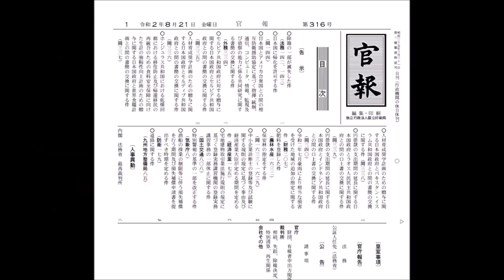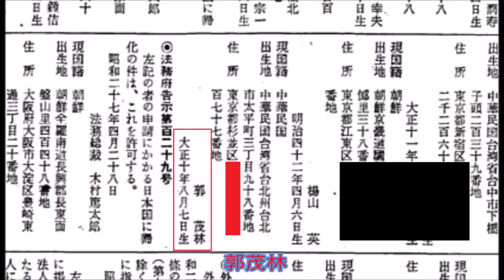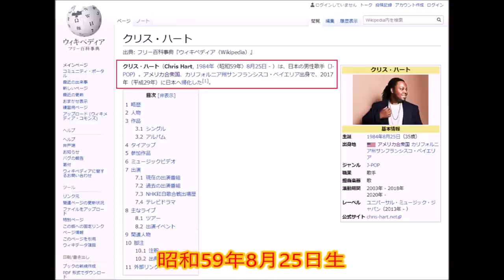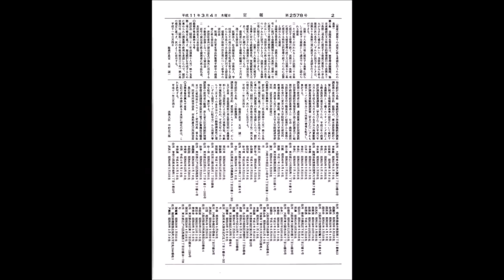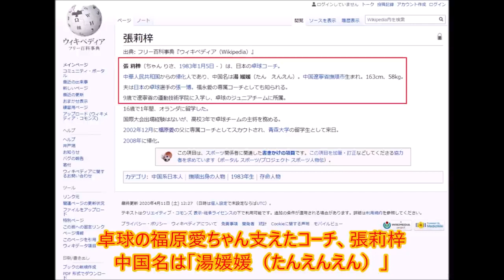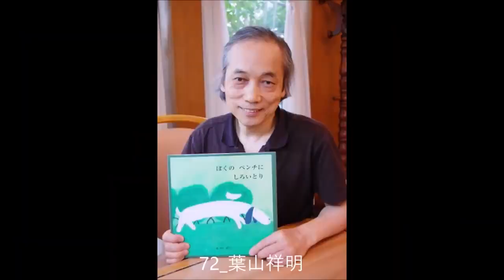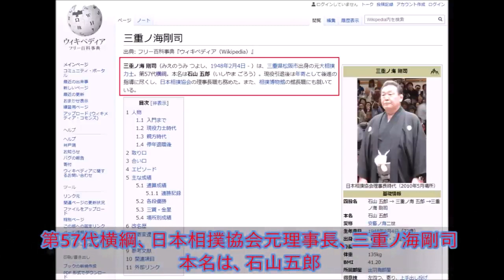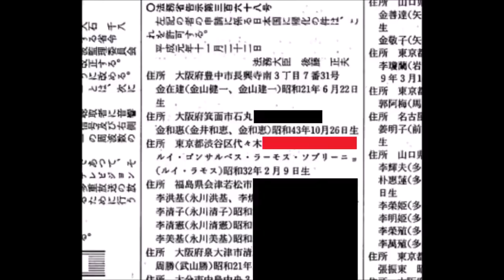帰化した有名人（１００人）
帰化した有名人を100人確認しました。

（五十音順）
01_青木輝人（楊龍哲）　盛岡冷麺考案者
02_曙太郎（ﾁｬﾄﾞ･ｼﾞｮｰｼﾞ･ﾊﾍｵ・ﾛｰｳｪﾝ）　大相撲第64代横綱
03_偉関晴光（韋晴光）　1988年ソウルオリンピックダブルス金メダリスト
04_李鍾植（ｲ･ｼﾞｮﾝｼｸ）　韓国の諜報員、作家
05_伊藤潔（劉明修）　 東アジア政治外交史専攻の歴史学者
06_伊藤由奈（ﾕﾘﾅ･ｱｰﾏｽ･ﾘ）　女性歌手
07_岩本鐘浩（李鐘浩）　元夢工房所属の俳優
08_烏川耕一（鄭耕一）　日本のお笑いタレント、喜劇俳優
09_ウスビ・サコ（サコ・ウスビ）　京都精華大学学長、アフリカ系として初めて日本の大学学長
10_宇津木麗華（任彦麗）　ソフトボール選手・指導者
11_衛藤バタラ（バタラ・プルダナ・ケスマ）　元ミクシィ取締役兼最高技術責任者
12_王東順（王東順）　テレビプロデューサー（伝説のフジテレビプロデューサー）
13_大山倍達（崔永宜）　国際空手道連盟総裁・極真会館館長（伝説の空手家）
14_小原政佑（洪政佑）　　ラグビー選手
15_郭茂林（郭茂林）　建築家、建築研究者
16_加藤九祚（李九祚）　人類学者、アジア文化史
17_金井成大（金成大）　日本の俳優、モデル
18_金山昌秀（金昌秀）　IMM JAPAN創立者
19_金子柱憲（金柱憲）　プロゴルファー
20_金田慶哲（金慶哲）　お笑いタレント、俳優
21_金原宜保（金宜保）　ヘアメイクアーティスト、美容室 FACE-T設立者
22_金光京淑（金京淑）　伊良部秀輝の元妻
23_カルメン・マキ（中谷まき）　歌手、ロックミュージシャン
24_川村李沙（李莎莎）　女子バスケットボール選手
25_カーリー西條（阿保カーリー）　料理研究家・タレント、愛称は『カーリーおばさん』
26_魏涼子（魏涼子）　日本の女優、声優
27_国本京佑（李京佑）　日本のレーシングドライバー
　_国本雄資　京佑氏の実弟、同じくレーシングドライバー
28_クライヴ・ウィリアム・ニコル（同左）　日本の作家、環境保護活動家
29_クリスハート（ﾙｲｽ･ｸﾘｽﾁｬﾝ･ﾊｰﾄﾊﾞﾝｸｽ）　日本の男性歌手
30_区麗情（區麗情）　日本の女性歌手
31_玄秀盛（玄秀盛）　公益社団法人日本駆け込み寺理事
32_高丈二（黄耀明）　声楽家、テノール歌手、音楽教育者
33_黄文雄（黄文雄）　拓殖大学日本文化研究所客員教授
34_小錦八十吉（サレバ・ファウリ・アティサノエ）　元大相撲力士、大関
35_呉善花（呉勝一）　評論家、日本研究者
36_ジェイムズ・アベグレン（ｼﾞｪｰﾑｽ･ｸﾘｽﾁｬﾝ･ｱﾍﾞｸﾞﾚﾝ）　アメリカの経営学者
37_島田広（白成珪）　バレエダンサー、バレエ指導者
38_前の山太郎（金和一）　元大相撲力士、大関
39_笑福亭銀瓶（沈鍾一）　落語家、松竹芸能所属
40_JYONGRI（趙鍾李）　日本のシンガー・ソングライター
41_白井貴子（尹正順）　元バレーボール選手、モントリオール五輪金メダリスト
42_白鳥世明（謝世明）　日本の工学者、工学博士
43_白雪（しらゆき）　日本の女性モデル
44_辛美沙（辛美沙）　アートマネージメント・ディレクター
45_杉山美由希（李明陽）　女子バスケットボール選手
46_石平（石平）　日本の評論家（日中問題・中国問題）
47_施光恒（施光恒）　日本の政治学者、九州大学教授
48_ソンイ（孫暐）　女性ファッションモデル
49_高中正義（劉正義）　ギタリスト、ミュージシャン、音楽プロデューサー
50_高見山大五郎（ｼﾞｪｼｰ･ｼﾞｪｰﾑｽ･ｸﾊｳﾙﾜ）　元大相撲力士、関脇
51_高見リサ（石橋リサ）　元女優、ブリヂストンタイヤ創業者一族の妻
52_高山勝成（高勝成）　プロボクサー、主要四団体（WBA・WBC・IBF・WBO）王者
53_田中淑枝（李良枝）　第100回芥川賞受賞作家
54_チャーリー・コーセイ（徐光星）　歌手（ルパン三世主題歌）
55_張莉梓（湯媛媛）　福原愛の専属コーチ
56_張景子（張景子）　日中韓研究家、タレント
57_長州力（郭光雄）　日本のプロレスラー、ニックネームは「革命戦士」
58_陳恵運（陳恵運）　ジャーナリスト
59_陳建民（陳建民）　四川料理の料理人、四川料理の父
60_陳舜臣（陳舜臣）　推理小説、歴史小説作家
61_デズリ・リム（ﾃﾞｽﾞﾘ･ﾘﾑ）　映画監督・脚本家
62_天雀（崔玉華）　日本の歌手
63_利川章雲（徐章雲）　ビリヤード選手
64_夏田鐘甲（鐘甲）　クラシック音楽の作曲家
65_NESMITH （ﾘｮｳﾀ･ｶﾘﾑ･ﾈｽﾐｽ）　EXILE、EXILE THE SECONDのメンバー
   _アレサネスミス（ｼｮｳｺ･ｱﾚｻ･ﾈｽﾐｽ）　日本のモデル、タレント
66_河恩珠（河恩珠）　女子バスケットボール選手、弟はNBAプレイヤー河昇鎮
67_橋本甜歌（于甜歌）　女性タレント、モデル、YouTuber
68_長谷川昌泳（李昌泳）　アメリカンフットボール選手
69_早川浪（嚴恵浪）　アーチェリー選手
   _早川漣（嚴惠漣）　ロンドンオリンピックアーチェリー銅メダリスト
70_林海象（金政槻）　映画監督・映画プロデューサー・脚本家
71_林丹丹（朱丹丹）　第11回全日本国民的美少女コンテストグランプリ
72_葉山祥明（葉祥明）　日本の絵本作家、画家、詩人
73_張本智和（張智和）　卓球選手（世界ランキング最高位は3位）
74_春山茂雄（呉茂雄）　医師、『脳内革命』の著者
75_朴璐美（朴璐美）　日本の声優、女優、歌手
76_平山相太（申相太）　元プロサッカー選手、元日本代表
77_ボビーオロゴン（ｶﾘﾑ･ｵﾛｸﾞﾝ）　タレント、格闘家、実業家
78_洪仁順（洪仁順）　元女優
79_本多RURU（董璐）　歌手、タレント
80_舞川あいく（呉亜郁）　女性ファッションモデル、タレント
81_前田裕二（魏裕二）　実業家、SHOWROOM株式会社・代表取締役社長
82_松江哲明（柳哲明）　映画監督
83_松本富生（金富生）　小説家
84_馬淵崇英（蘇薇）　全日本ナショナルチームヘッドコーチ
  _馬淵優佳（優佳）　元飛込競技選手、 夫は瀬戸大也
85_マルセ太郎（金均洚）　パントマイム芸人、俳優
86_三重ノ海剛司（李五郎）　日本相撲協会の元理事長、第57代横綱
87_武蔵丸（ﾌｨｱﾏﾙ･ﾍﾟﾆﾀﾆ）　第67代横綱
88_村雨辰剛（ﾔｺﾌﾞ･ｾﾊﾞｽﾃｨｱﾝ･ﾋﾞｮｰｸ）　男性庭師、タレント
89_桃山虔一（李鍵）　李氏朝鮮第26代国王・大韓帝国初代皇帝高宗の孫
90_安田春雄（趙春雄）　プロゴルファー
91_康村諒（康正一）　アニメーション監督、プロデューサー
92_山田ジルソン（ｼﾞﾙｿﾝ･ﾍｲｿﾞｳ･ﾔﾏﾀﾞ）　俳優
93_楊逸（劉莜）　第139回芥川賞受賞作家
94_ゆしん（金侑真）　タレント、女装家
95_楊海英（大野旭）　文化人類学者、歴史人類学者
96_葉千栄（葉千栄）　評論家、ジャーナリスト
97_遥天翼（姚天翼）　プロバスケットボール選手
98_吉本章治（黄應石）　安倍総理のスポンサー
99_吉本大樹（朱大樹）　レーシングドライバー
100_ラモス瑠偉（ﾙｲ･ｺﾞﾝｻﾙﾍﾞｽ･ﾗｰﾓｽ･ｿﾌﾞﾘｰﾆｮ）　元サッカー選手、サッカー指導者